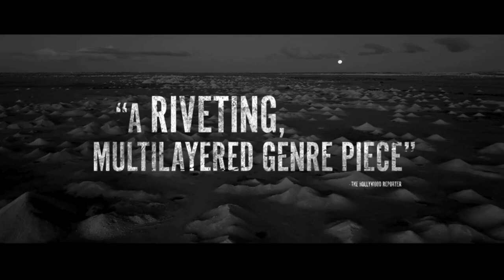LIMBO | Tráiler Oficial SUBTITULADO | Brainstorm Media | Simon Baker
"A veces nunca se puede encontrar la verdad. Tienes que encontrar otra manera de hallar la paz."

Sólo en cines el 22 de marzo.

SINOPSIS

El detective Travis Hurley (Simon Baker) recibe un expediente de un caso de asesinato sin resolver de hace 20 años, para que regrese al lugar de los hechos (la increíble ciudad minera subterránea de Limbo en el sur de Australia) y lo revise.
Travis llega a la remota ciudad y se mueve silenciosamente hablando con la familia de la joven víctima de asesinato indígena de los años 90, Charlotte Hayes, así como con los testigos clave y también con el principal sospechoso.
Travis comienza a sentir el impacto acumulativo de sus entrevistas, que revelan el dolor de una familia aborigen, que ha sufrido negligencia y racismo constantes a manos del sistema de justicia en esta poderosa y conmovedora historia.